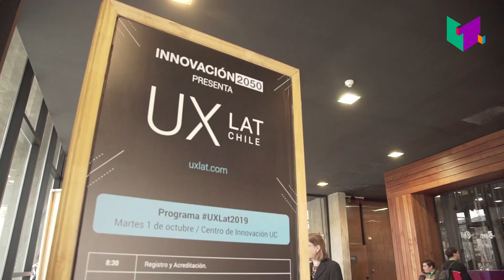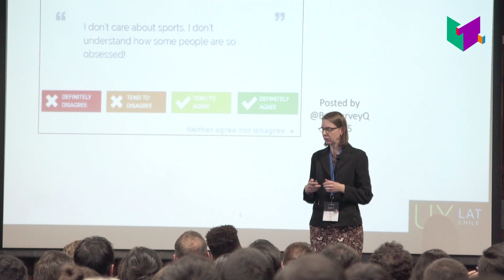Innovación 2050 - UX LAT Chile 2019 (Santiago)